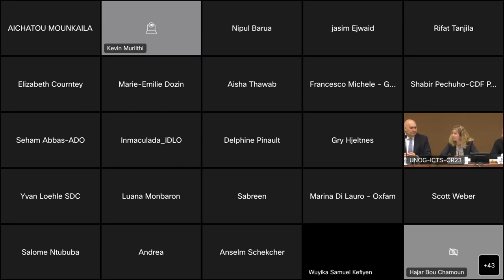Opening Remarks Sida: Protection Risks & Food Insecurity - ECOSOC 2023 Side-Event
Protection Risks & Food Insecurity: Strengthening Community-led Solutions to Complex Crises: ECOSOC Official Side-Event

Opening Remarks by Ms. Sara Brodd, Senior Policy Specialist Protection, The Swedish International Development Cooperation Agency (Sida)